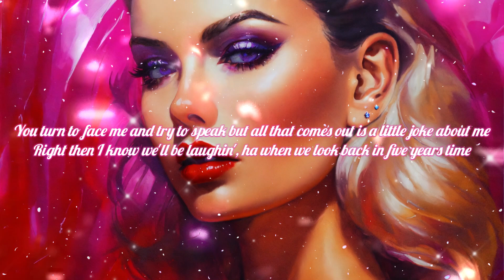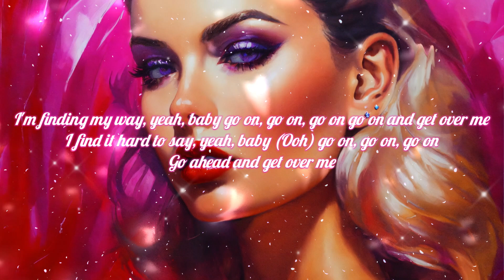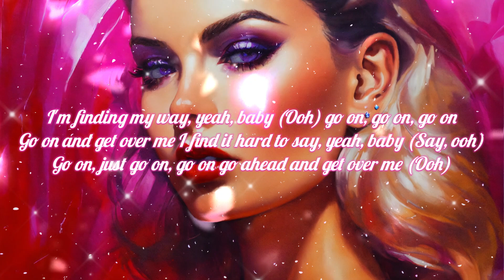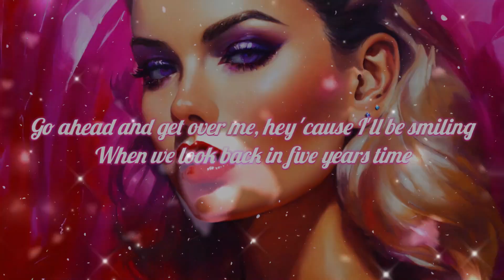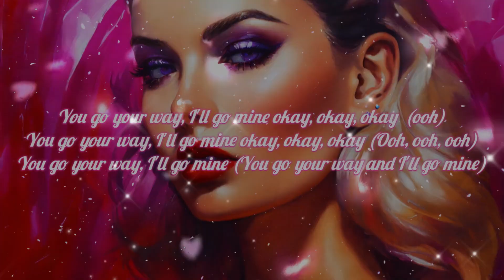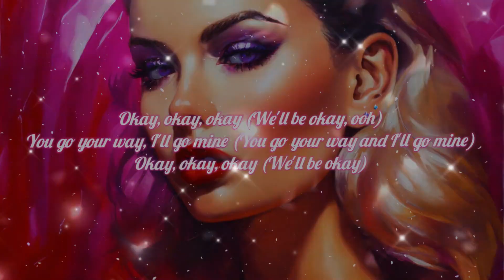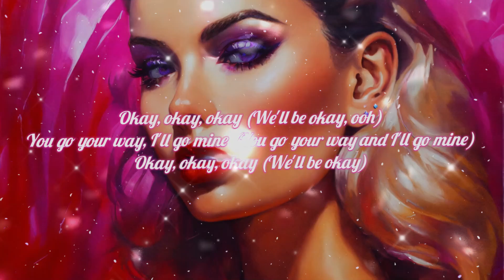Perrie - You Go Your Way (Lyrics)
Lyrics:

Driving back home,
and we both know,
there’s been
a little space between us
Hey please can you say, something first, I don’t know, maybe something  like

You go your way i’ll go mine
Ok  ok  ok
I’ll be ok

You turn to face me
And try to speak
But all that comes out is a little joke about me

Right then I’ll know
I’ll be smiling
When I see you in 5 years time

I’m finding my way
Go on go on
Go on and get over me
I find it hard  to say
Go ahead and get over me

Hey, my love , do you really think we’ll meet again
Cos I’m so scared, that if I don’t stop this car right now we’ll get home and I’ll have to say

Perrie - You Go Your Way
Released 04/10/2024